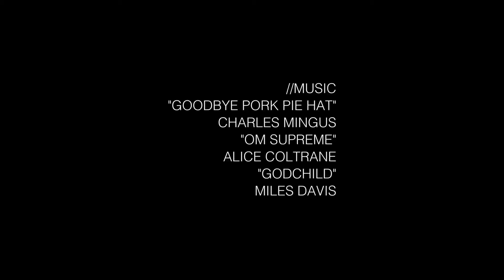Godchild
A young African American man is followed by a young boy for a day and runs into some interesting characters along the way.